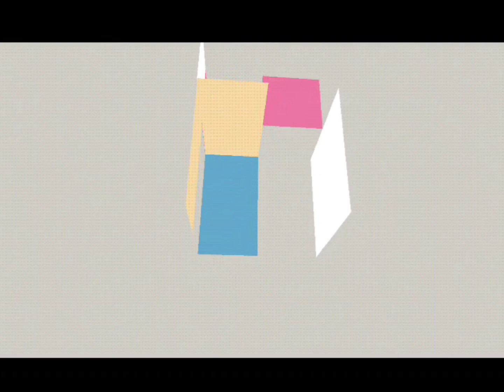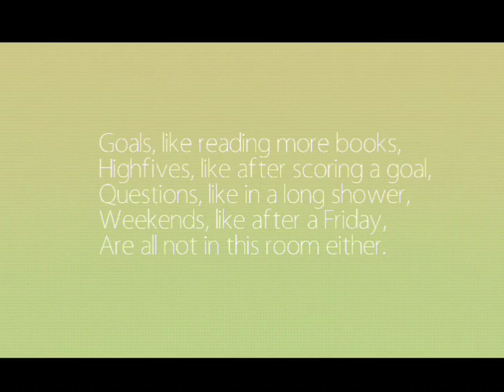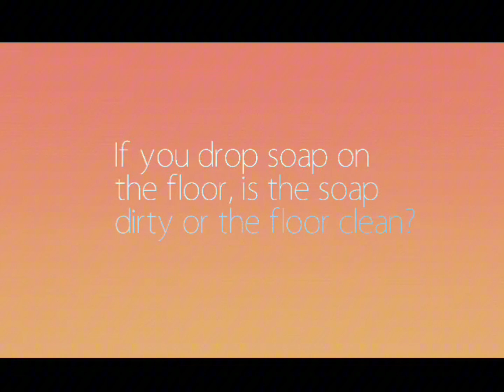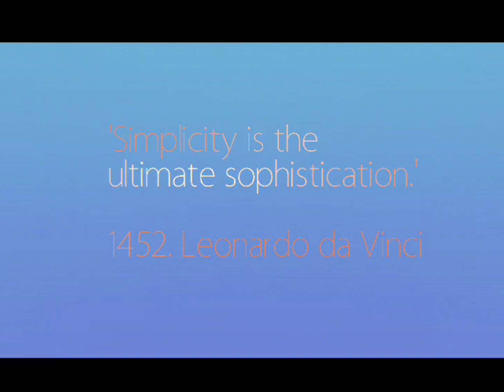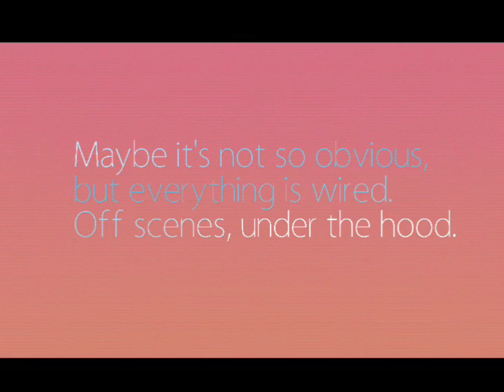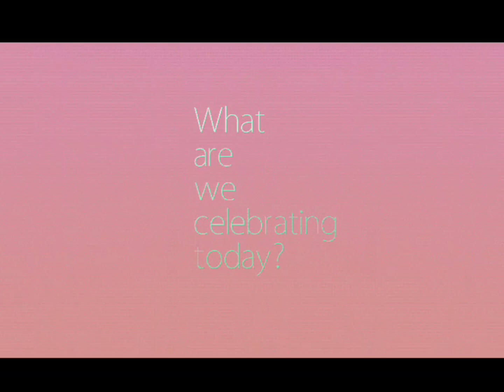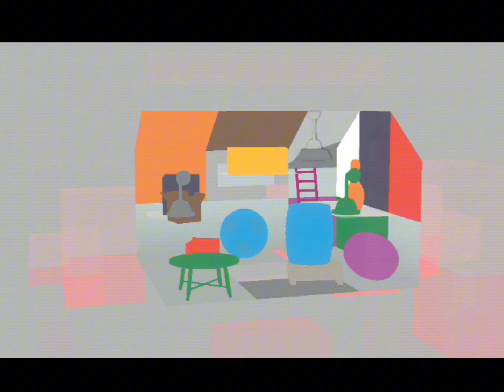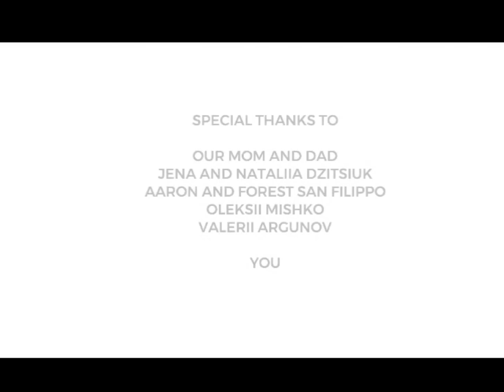"Empty" Full Playthrough.